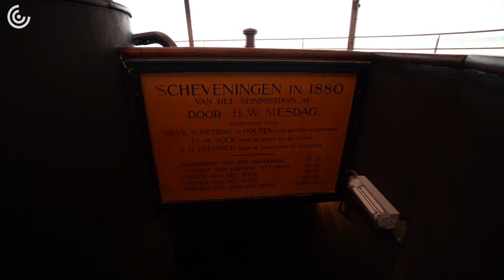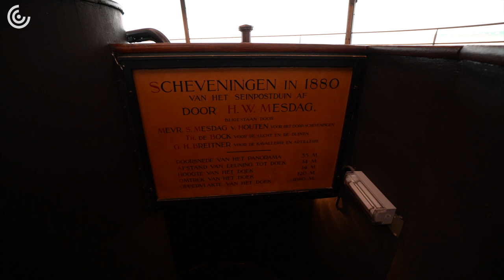Panorama Mesdag: één van de oudste nog bestaande panorama's in de wereld! - Thuismuseum #9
Een dagje strand, dat zou lekker zijn he? Jip waant zich even op het strand van Scheveningen, maar dan wel in 1881! In Den Haag bezoekt ze Panorama Mesdag. Een gigantisch geschilderd panorama met een doorsnede van wel 35 meter door Hendrik Willem Mesdag. Een bijzonder werk, niet alleen omdat het zo imposant en groot is, maar ook omdat het het enige panorama ter wereld is dat zich nog in het originele gebouw én in de originele opstelling bevindt. Al was dat bijna heel anders gelopen..

Museum Panorama Mesdag is op dit moment helaas gesloten. Maar voor nu: zet het geluid van zeemeeuwen aan, laat een frietje bezorgen, gooi je ramen open en je neus in de wind.. en waan je ook even op het strand. De meeuwen mag je niet voeren, maar dit particuliere museum kan je steun wel goed gebruiken.

Correctie: Het panorama van Scheveningen is in 4 maanden (!) tijd geschilderd, niet in 1 jaar zoals Jip zegt.

-- Thuismuseum.nl | Kijken, kijken, niet lopen --
Cultuurhuizen en musea zijn plots helemaal leeg. Dit doet ons als cultuurvloggers en cultuurliefhebbers enorm veel pijn, maar de culturele instellingen nog meer. Daarom, moesten wij wel iets doen en brengen we het museum bij jou (t)huis.

Hoe doen we dat?
In korte video’s nemen wij (de cultuurvloggers van My Daily Shot of Culture) je mee op een virtuele tour. Niet alleen over die lege gangen natuurlijk, maar langs de de prachtige werken die nu niemand te zien krijgt. De uitdaging: 1 vlogger, 1 museum, 1 video en  1 bewaker (uiteraard op gepaste 2 meter afstand).

Hoe helpt dit de musea?
In plaats van een toegangsticket voor een fysiek museumbezoek, kan jij een donatie doen voor jouw online bezoek. Geen toegangsticket, toch het museum gesteund. Kijken, kijken. Kaartje kopen!

Over My Daily Shot of Culture | Wij zijn verslaafd aan cultuur, jij vast ook. Iedere dag springen we uit ons bed om meer mensen (lees: jongeren) te enthousiasmeren voor kunst en cultuur. Onze thuisbasis